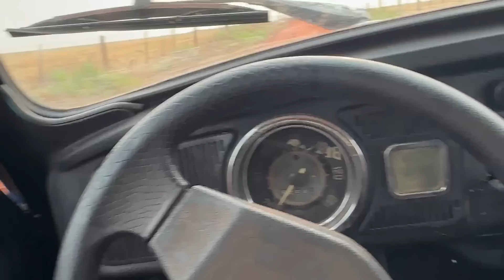URGENTE🚨UMA ONÇA foi VISTA NA FAZENDA e fiquei sem combustível nessa hora 😪